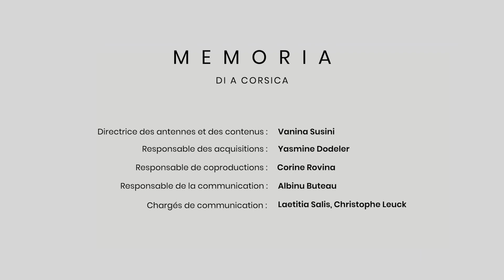MEMORIA - MATHIEU GUIDICELLI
Memoria donne la parole aux anciens (de 55 à 99 ans...) issus de tous horizons et de toutes les micro-régions de la Corse à travers des portraits de 3 minutes...
Ce programme, uniquement en langue corse, s’articule autour d’une série de questions, toujours les mêmes, avec un objectif : recueillir une photographie de cette génération au travers de 20 portraits qui s’expriment en toute liberté.